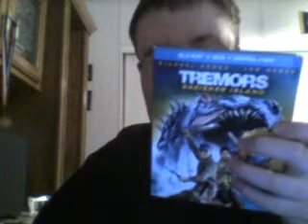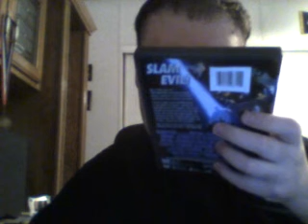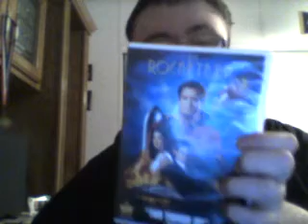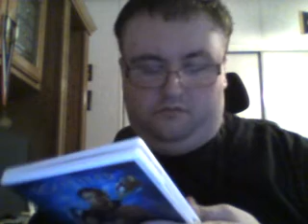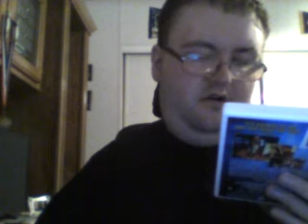More dvds from Amazon 10/31/2020